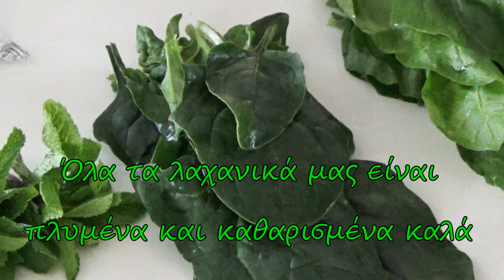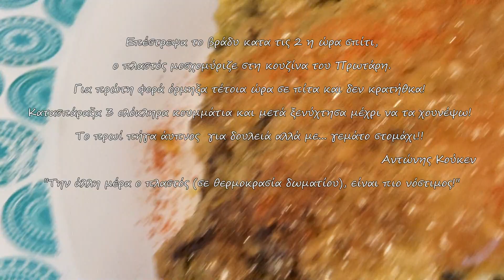Πλαστός παραδοσιακή πίτα Τρικάλων - ΕΚΠΛΗΚΤΙΚΗ ΣΥΝΤΑΓΗ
O antonis cooken φτιάχνει Πλαστό, την πιο νόστιμη παραδοσιακή πίτα Τρικάλων έτσι όπως δεν την έχεις ξαναφάει!!!  Σου δείχνει βήμα - βήμα και την παραμικρή λεπτομέρεια για να την πετύχεις και να την ευχαριστηθείς και με το παραπάνω!!